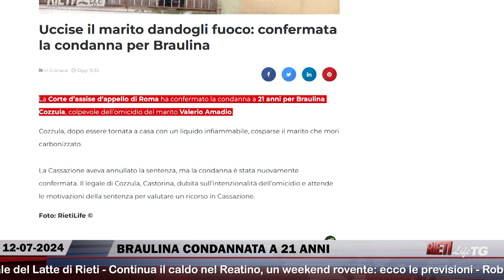🔴 RietiLife TG del 12 luglio 2024 🌍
🔴 Nel RietiLife Tg del 12 luglio 👇‍‍
🔹 INCENDIO IN CARCERE
🔹 BRAULINA CONDANNATA A 21 ANNI
🔹 FESTA DEL SOLE: LA PRESENTAZIONE
🔹 ANTICICLONE E CALDO SU RIETI
🔹 SPORTIVO DELL’ANNO 2023: LA PREMIAZIONE
🔹 JACOBS SALUTA RIETI
🌍 RietiLife TG, dal lunedì al venerdì inclusi, disponibile dalle 20.45 su RietiLife.com, Facebook e Instagram 🌍